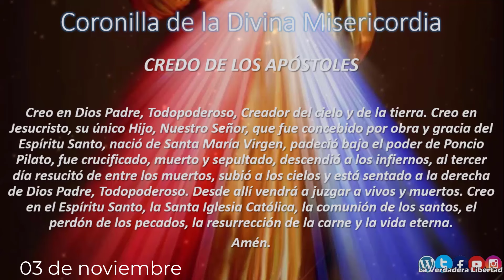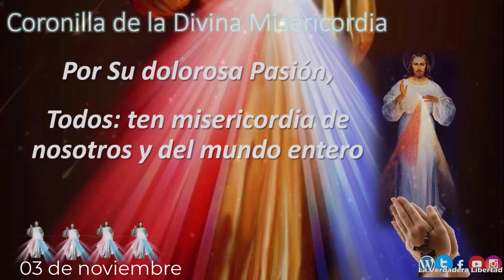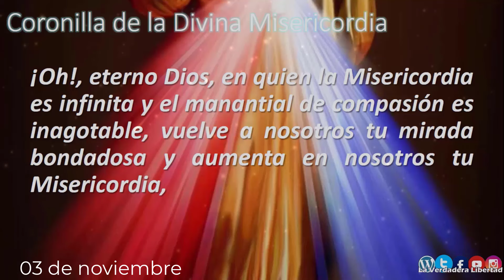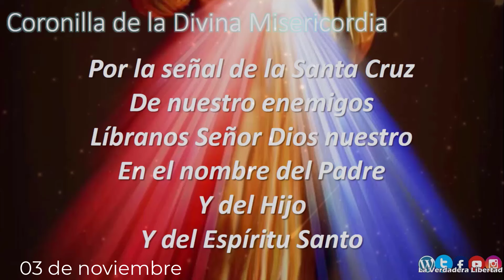📿Coronilla a la Divina Misericordia 03 de noviembre